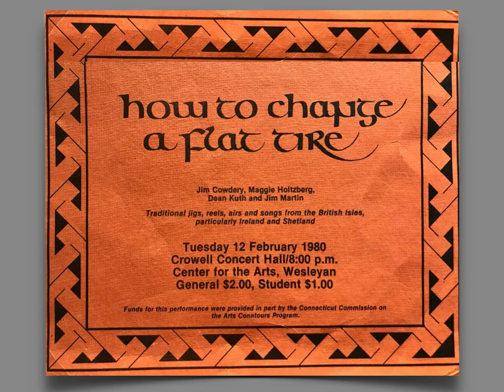Matt Hayes's Jig, Old John's Jig, The King of the Pipers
… from the Celtic band How to Change a Flat Tire’s performance in Crowell Concert Hall, Wesleyan University, February 12, 1980
Jim Cowdery: recorders, pennywhistle, mandolin, tenor mandolin
Maggie Holtzberg: fiddle
Byron Dean Kuth: English concertina, bodhran, bones, spoons
Jim Martin: mandolin, guitar, tenor banjo, vocals